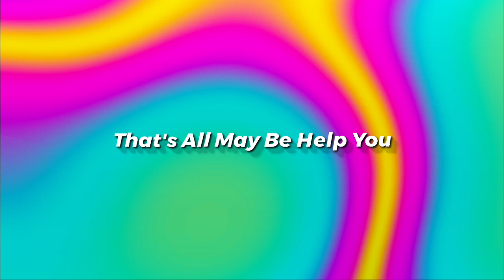TOP 3 RAINBOW EFFECT OUTRO \ - free xml preset | alight motion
≡≡≡≡≡≡≡『𝙰𝙿𝙿 𝚁𝙴𝚀𝚄𝙸𝚁𝙴𝙳』≡≡≡≡≡≡≡

➠〘 OUTRO'S XML 〙

≡≡≡≡≡≡≡『𝙼𝚄𝚂𝙸𝙲 𝙲𝚁𝙴𝙳𝙸𝚃』≡≡≡≡≡≡≡

➠〘𝚃𝚁𝙰𝙲𝙺〙👉(No Copyright Beats) [FREE/UNTAGGED] FLUTE TYPE BEAT "BERETTA" (Prod. Hexzi Beats)

≡≡≡≡≡≡≡『𝙵𝙾𝙻𝙻𝙾𝚆 𝙼𝙴』≡≡≡≡≡≡≡